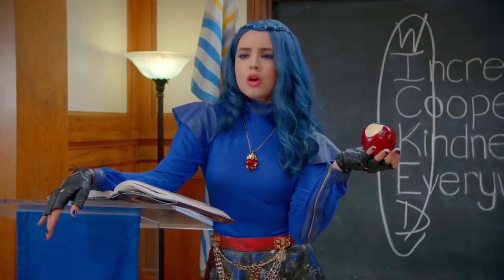Descendants 2 Ways to Be Wicked Reversed